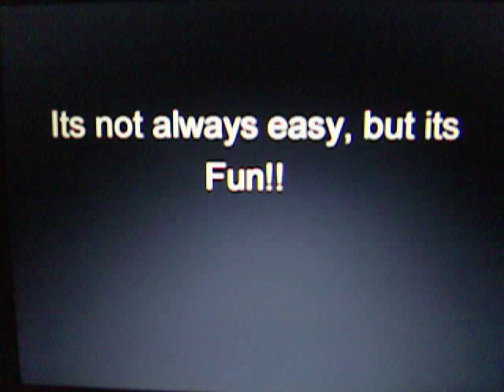Model's Point of View!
Its a little movie about model's and what we do.